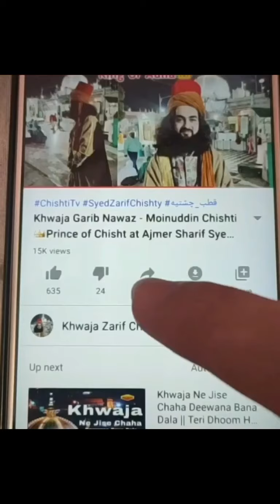Bigde banane wala Avatar Zarif baba - qawwali songs, Sufi Sama Mehfil at bharuch gujarat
अवतार ज़रीफ बाबा , Avatar ZARIF BABA, Pir Murshid, Zinda Wali Baba Syed Zarif Chishti
🌹Sufi Saint, Zarif Baba👑Allah ka Wali अल्लाह के वली जो दीदार करे खुशनसीब होगा

Baba Syed Zarif
Khwaja Syed Zarif Chishty

1_khawja Abu Ahmad Abdal Chishty
2_ Khawja Abu Muhammad Chishty
3_ Khawja Nasruddin Abu Yusuf Chishty
4_ khawja Qutbuddin Maudood Chishty
👑Janashin: now Syed zarif Chishty
🌹Khalifa:
5_ khawja Sharif Zandani
6_ khawja Usman Harooni
👑 7_ khawja Moinuddin Chishty Garib Nawaz Ajmer
8_ khawja Qutbuddin Bakhtiyar Kaki Chishty
9_ khawja Baba Farid Ganj Shekar Chishty
10_ khawja Nizamuddin Awlia Chishty
11_ khawja Nasiruddin Cheraq Dehlavi Chishty
12_ khawja Banda Nawaz Gisudaraz Chishty